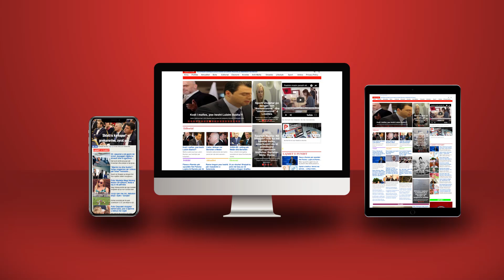Rama sulmon Albin Kurtin: Serbia mori dhurata politike nga gabimet e Prishtinës!